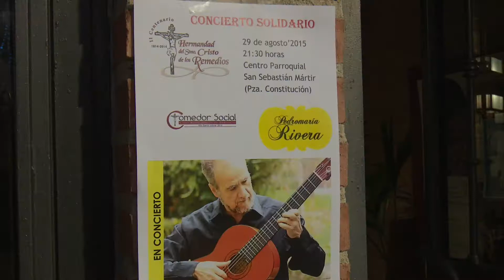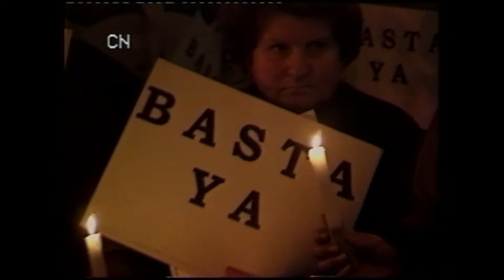Pedro María Rivera, nombrado Hijo Adoptivo de Sanse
Pedro María Rivera ha sido nombrado por unanimidad, Hijo Adoptivo de San Sebastián de los Reyes en el último Pleno municipal como reconocimiento a su figura, con una trayectoria de más de 40 años de colaboración con los encierros de Sanse, ejerciendo labores altruistas y siempre relacionado con la cultura.

Pedro María entiende su nombramiento como un homenaje que recoge el cariño y dedicación que, a lo largo de décadas, le han llevado a estar presente en innumerables eventos de todo tipo, promocionando las tradiciones de la localidad desde el corazón, con su visión solidaria y altruista de la vida. El músico fue uno de los profesores que iniciaron el proyecto de la Universidad Popular, en aquellos tiempos en los que España salía de una dictadura y una guitarra era un arma poderosa llena de magia y porvenir.

Ligado a la música desde entonces, seguramente, muchos vecinos le recordarán por ir siempre con su pañuelo rojo al cuello, cohete o guitarra en mano, en un teatro, en una tertulia, en los platós de Canal Norte o en aquellos homenajes espontáneos que se celebraban por las víctimas del terrorismo cada vez que tenía lugar un atentado de ETA. Por aquel entonces compuso la bella Plegaria de Paz, un himno contra los asesinatos de entonces.

Aunque si por algo será recordado es por su labor como cohetero de los encierros de las Fiestas en honor al Santísimo Cristo de los Remedios desde hace 37 años. Hacer el recorrido junto a él implica pararse a saludar cada dos pasos, recibir un abrazo o una felicitación. Siempre sonriente y receptivo, devolviendo el cariño y dedicando el cohete de cada mañana a una persona especial.

Sus composiciones musicales han trascendido de una manera que han ayudado a enriquecer a una ciudad rica en tradición, como su pasodoble El Encierro, dedicado al encierro de Sanse, o su canción Qué pena me da, que pone el broche final a las fiestas, que cada año que terminan le hacen más legendario, sabiendo que no faltará a la próxima cita.

Desde luego, no es el primer homenaje que recibe. Así de emocionado estuvo en 1991, cuando la orquesta La Pamplonesa interpretó su composición más conocida. Además, fue pregonero de las fiestas en 1996 y su presencia ha destacado en la vida social, cultural y artística de la ciudad durante los últimos 40 años.

Este reconocimiento a Pedro María Rivera como Hijo Adoptivo es el cuarto que San Sebastián de los Reyes otorga en su Historia, tras los concedidos a Martín Chirino, Félix Grande y Francisca Aguirre. Y le será entregado de manera oficial en un concierto impulsado por el propio músico a comienzo de 2019, en el Teatro Adolfo Marsillach y cuya recaudación irá destinada a la Asociación Española Contra el Cáncer, una muestra más de los valores que le han llevado a ser tan querido y reconocido. Como artista y como persona.